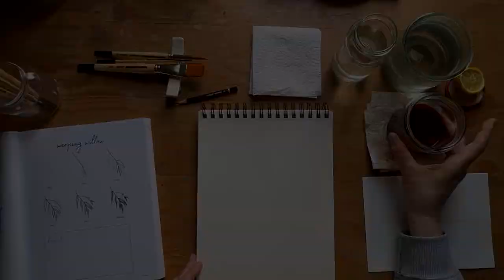How to Paint Weeping Willow Leaves with Homemade Onion Skin Ink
Get ready to explore the world of homedmade ink by starting with one simple ingredient - onion skin! In this tutorial, Adeline-Julie from TPL Design Team will walk you through the entire process, step-by-step.

I've got FREEBIES for you! From biz templates to art practice guides to art downloads to Procreate and Adobe tools, I gotcha covered with freebies coming straight to your inbox TWICE A MONTH!

(This link will unlock ONE MONTH for free!)

Let’s connect!